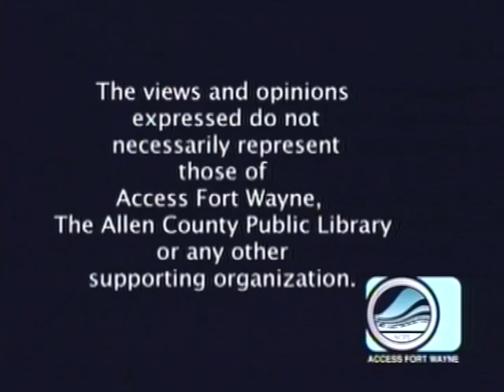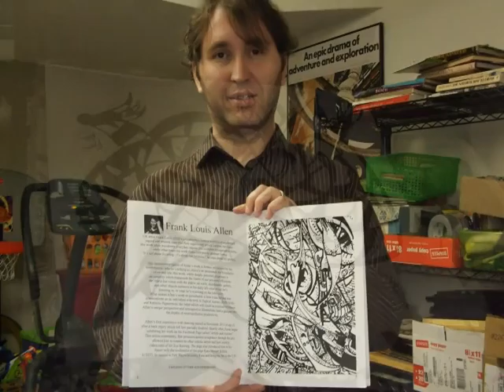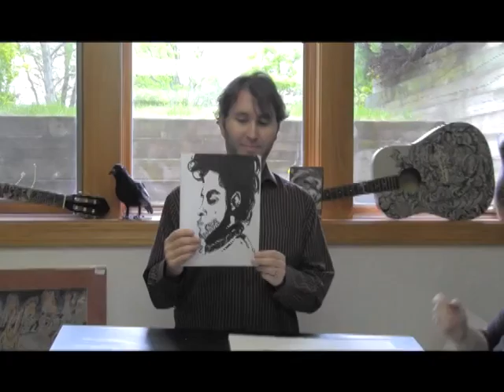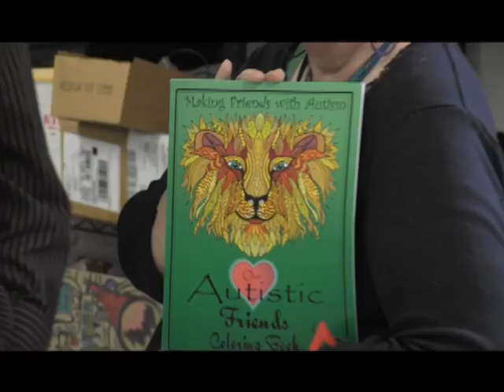Patty's Page - Guest: Frank Louis Allen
Patty interviews artist Frank Louis Allen in his studio. Taped May 20, 2016 for Access Fort Wayne.